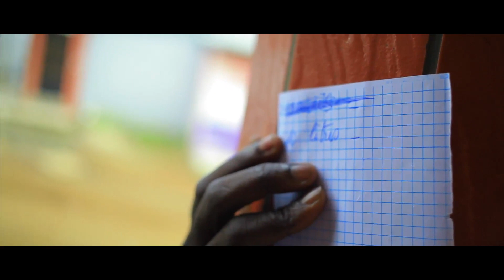DJANTRA E14 S3